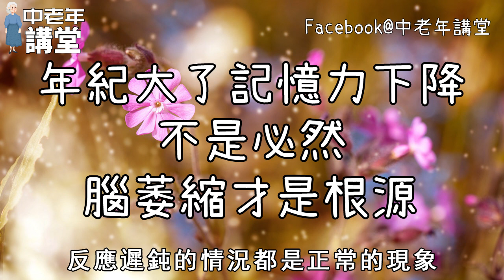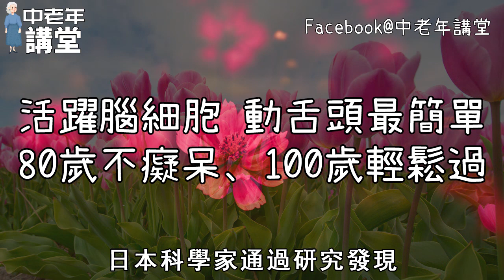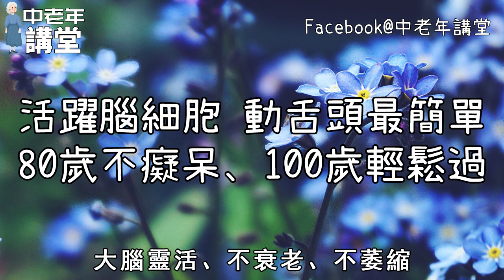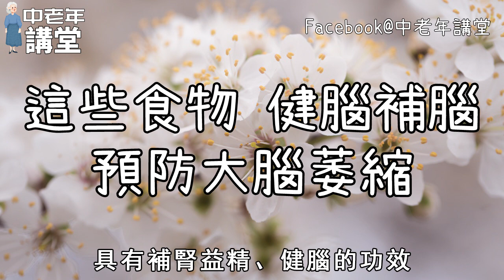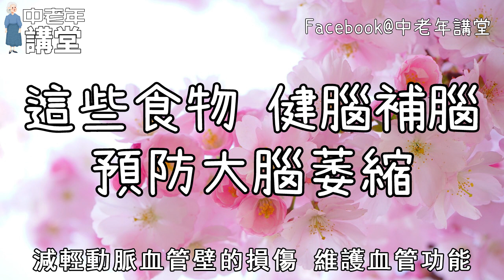專家研究發現，這樣做80歲也不會癡呆，再忙也花兩分鐘看看！| 中老年講堂